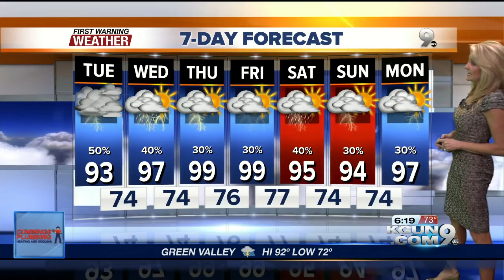April's First Warning Weather July 10, 2018